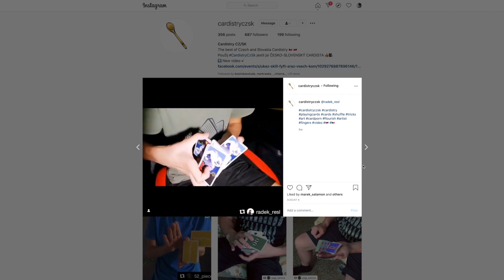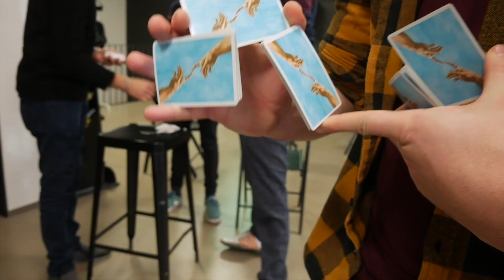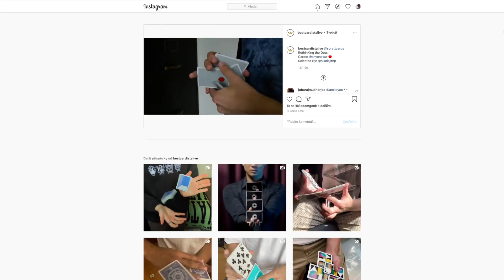Co je to cardistry? | FYFT.cz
Cardistry  – umění, ve kterém dominují karty 👨‍🎨🃏 Efektivní míchání nebo stavění karet zaručující podívanou 👁 Vějíře, spready, pouze jedna nebo dvě karty... Fantazii se meze nekladou ✨